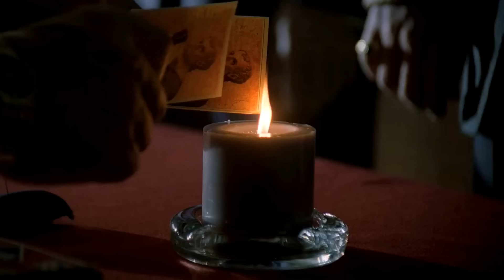[FREE] "Blood In, Blood Out" EST Gee x YTB Fatt Type Beat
(Buy 3 Get 1 Free)
🎶 This beat is free to record over, you need to buy a license in order to release on any platform

Must Credit Prod. by HardKnock